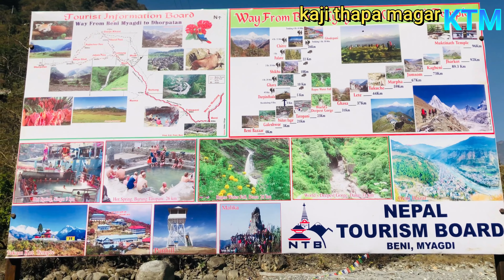दिर्घ रोगिहरुका लागि उचित गन्तब्य | natural medicine | प्राकृतिक चिकित्सा | hot spring myagdi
सम्पूर्ण भगवान जस्तै दर्शक हरुमा मा kaji  thapa  magar KTM को तर्फ बाट दस औला जोडेर नमस्कार गर्न चाहन्छु ।
 हजुर हरुको माया साथ सुप्पोर्ट हौसला ले गर्दानै मलाई धेरैनै अगाडी बढ्ने अवसर मिल्नेछ ।
 किर्पया मेरो video हरुमा कुनै कमि कमजोरी भए मलाई कोमेंट्स मा सुझाब दिनुहोला  ।
मैले नेपाली टिपिकल पारा को video बनाउने गर्दछु ।
 अन्तिम सम्म हेरेर सथ्दिनु होला ।

kaji thapa magar KTM vloges